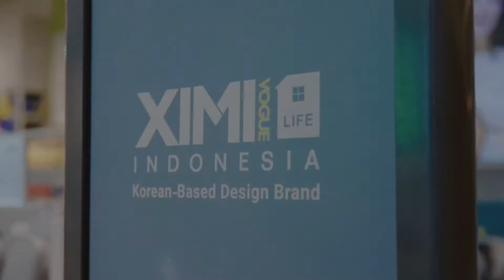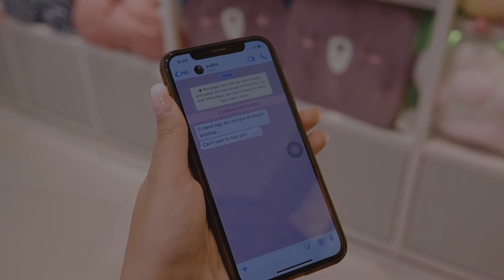LOVE KNOTS MOVIE WITH TEH KOTAK!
Saksikan keseruan film 'Love Knots' pastinya sambil di temanin Teh Kotak yang buat nonton jadi lebih asik! Kamu bisa nonton dan streaming hanya di tiket.com mulai 29 November - 12 Desember 2021.

Jangan sampai kelewatan guys!